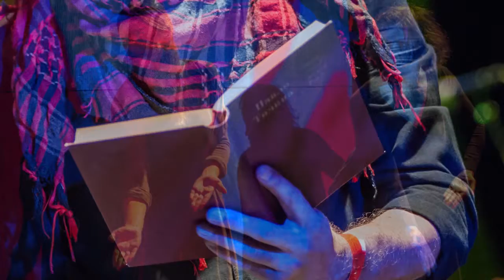1917-2017 Tychyna, Zhadan & the Dogs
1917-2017: Тичина Жадан і Собаки - в суботу 18 березня -в Малі Опері на Лукіянівці